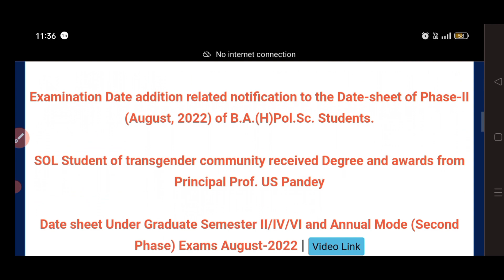DU SOL 2022 passout students को degree मिलना शुरू। Address problem l degree कब तक मिलेगी?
SOL student 2020 passout student ka jo degree hai Milana shuru ho chuka hai by post...

hello everyone..

is video mein doston aap ko information Di gai hai ki aapke Jo degree hai bye post aapke ghar per Milana shuru ho chuki hai aapko kab tak mil jayegi iske bare mein information Dil gai...